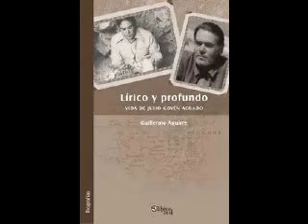ATLANTIDA - ORIGEN DE LA HUMANIDAD? - CUEVA DE LOS TAYOS 6/6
Lo que estan escuchando es del Programa LOS DESVELADOS Mas Info. Visiten

Sin duda es un expediente abierto que aún suscita interrogantes y las más diversas teorías.

¿Quién construyó esos túneles?

¿Existe una biblioteca metálica con información de civilizaciones perdidas en La Cueva de los Tayos?

¿Por qué el astronauta Neil Armstrong la visitó?

Hoy es una buena oportunidad para recordar porqué ese punto del mundo sigue vigente como un misterio sin resolver.